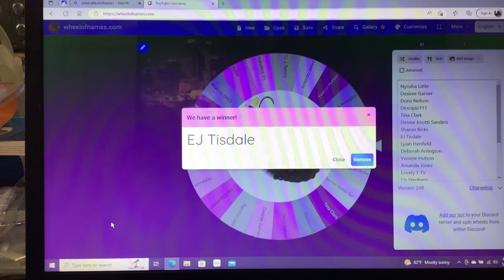The Winner of the Mothers Day Basket Giveaway.